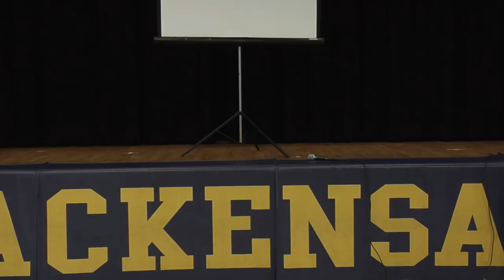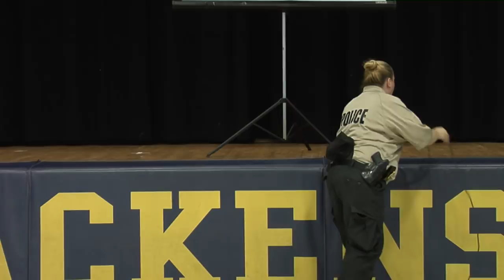John Alite Video